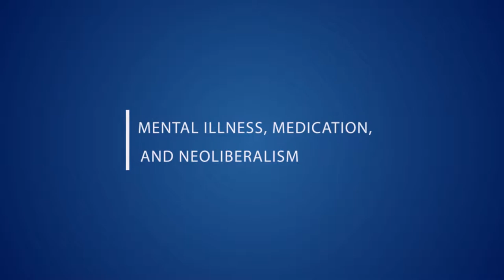Therese Lysaught: Taking our Meds Faithfully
Therese Lysaught, Professor, Institute of Pastoral Studies, Loyola University Chicago, was interviewed in March, 2017 during the Duke Divinity School Theology, Medicine, and Culture Initiative's conference entitled "Taking Our Meds Faithfully? Christian Engagements with Psychiatric Medication"